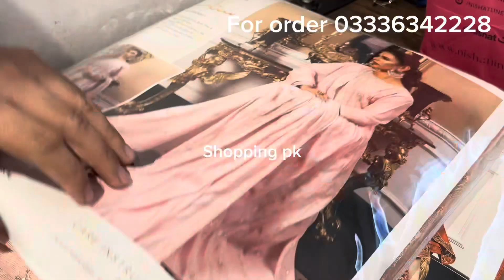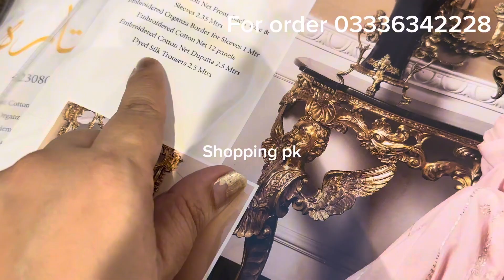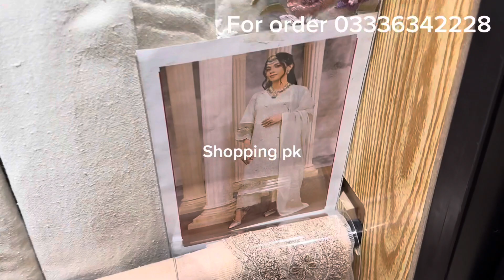Nishat linen luxury ready to stitch collection 2023